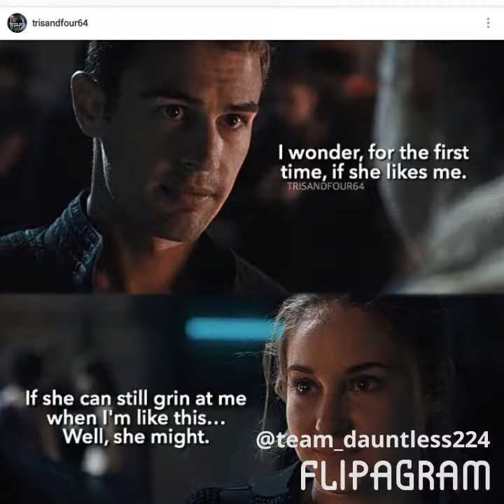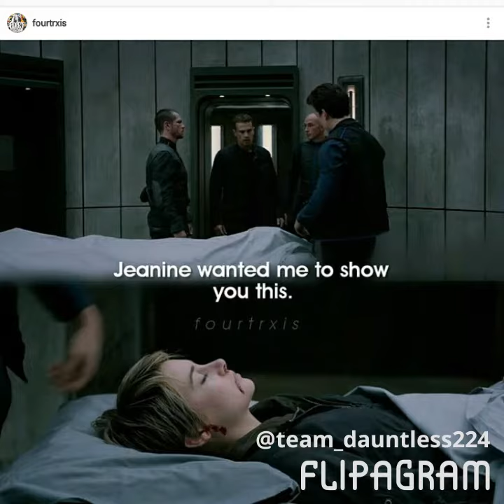Lies in the dark ~ divergent